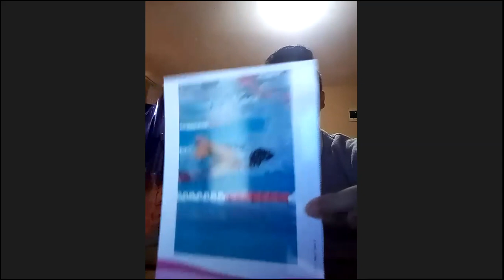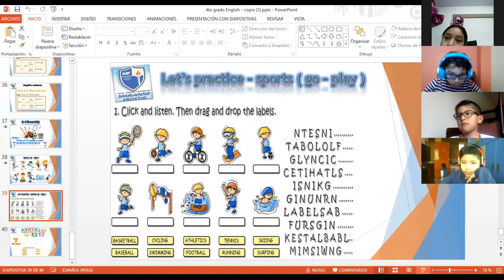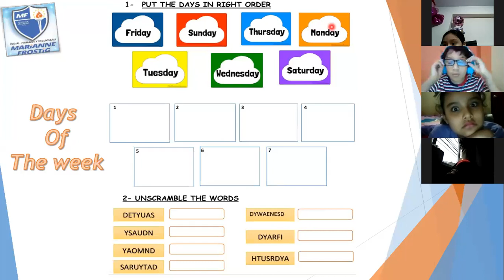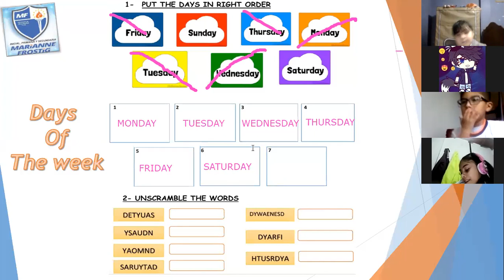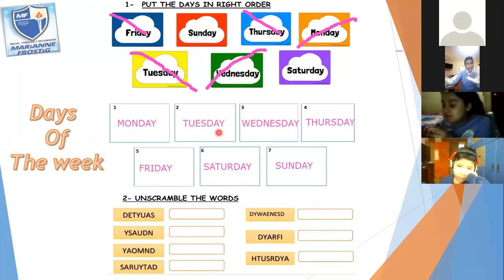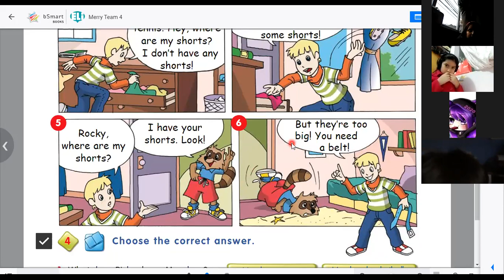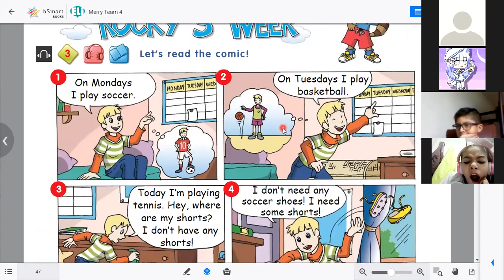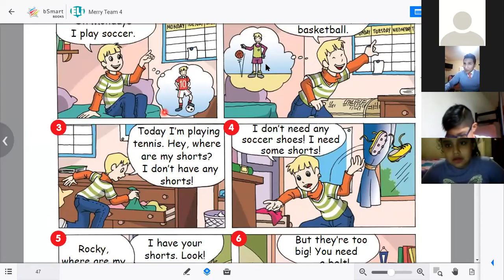4th grade sports and days of the week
sports and days of the week